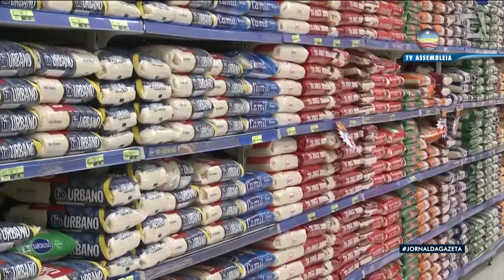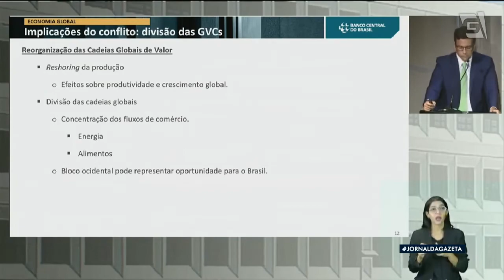Prévia da inflação acelera e é a maior para março em 7 anos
A prévia da inflação avançou em março e registrou o maior índice para o mês em 7 anos.